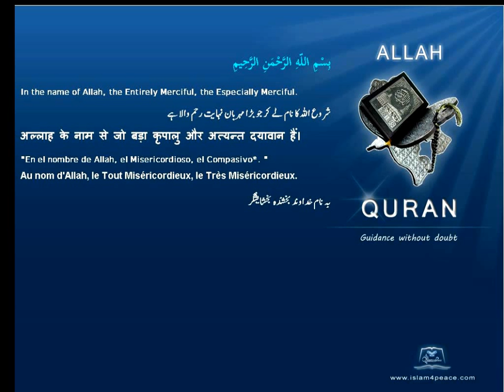Quran French Translation with Arabic 108 الكوثر Al Kawthar AbundanceMeccanIslam4peace com